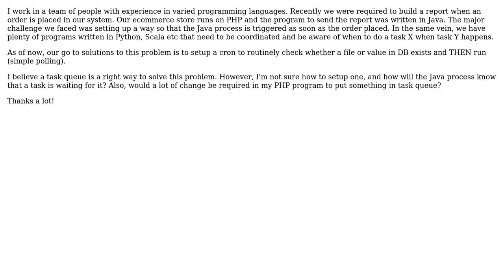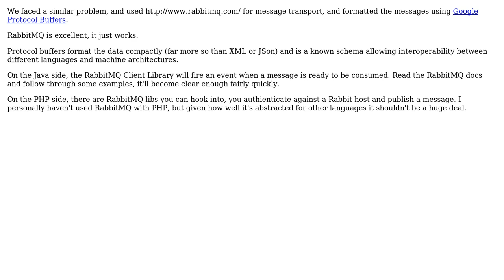Passing notifications between programs written in different programming languages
Software Engineering: Passing notifications between programs written in different programming languages

With thanks & praise to God, and with thanks to the many people who have made this project possible! | Content (except music & images) licensed under CC BY-SA | Music | Images & others | With thanks to user Prakhar user metacubed user Binary Worrier and the Stack Exchange Network Trademarks are property of their respective owners. You are responsible for your own actions.